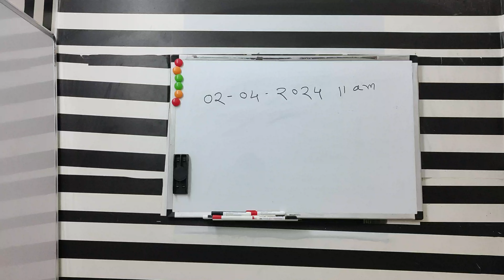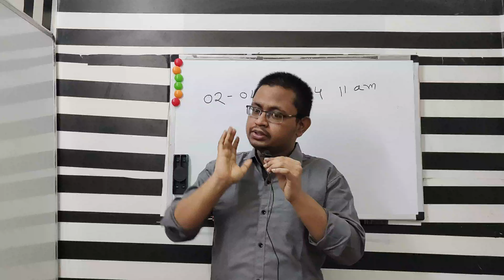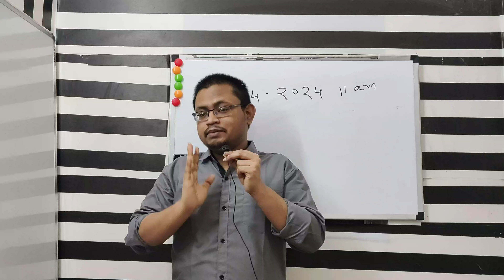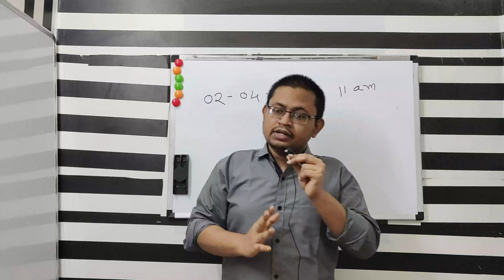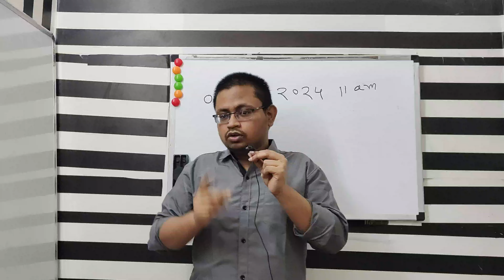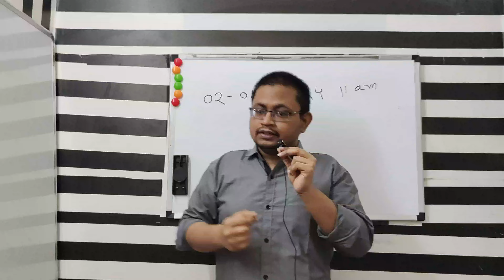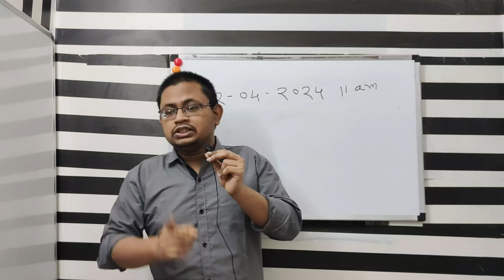PSC অভিযান ও মহা বিক্ষোভ, PSC FOOD SI দুর্নীতির বিরুদ্ধে আন্দোলন, PSC Protest, food si corruption,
Join telegram channel link Join telegram channel link

Food si high court case status
Food si protest
Food si protest 2nd April
Food si
Psc food si corruption protest
Psc food si re exam protest
Food si PSC ovijan update
Food si PSC ovijan result
Food si PSC ovijan
Subhankar Kayal
Subhankar Kayal YouTube
Food si corruption
Food si protest
Psc ovijan against food si corruption
Food si paper leak corruption
Food si question leak
Food si question paper leak
Food si paper leak
Food si
Food si question out
Food si scam
Food si corruption
Food si exam
Food si
Psc food si
Psc food si exam important instructions
Food si exam admit card download